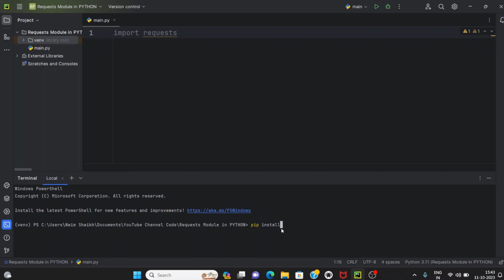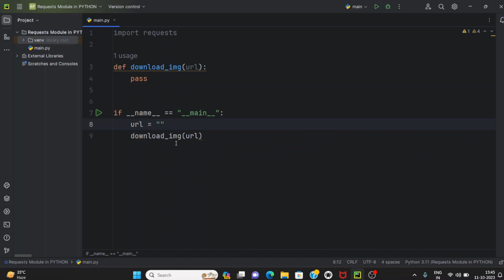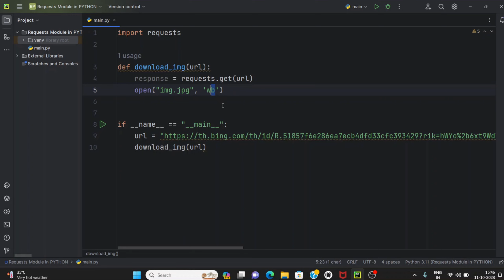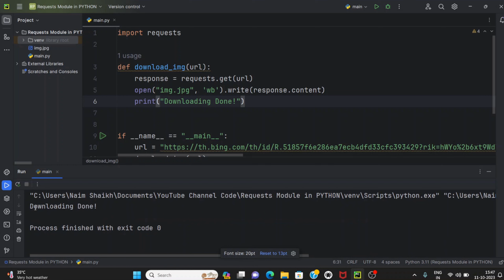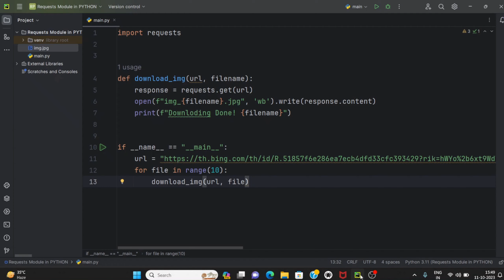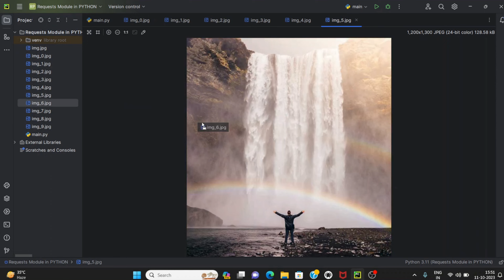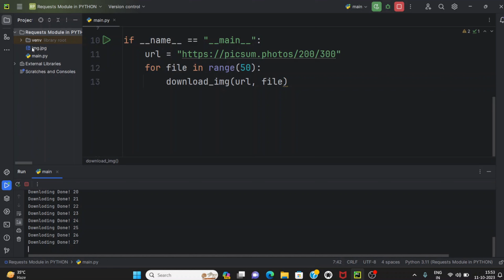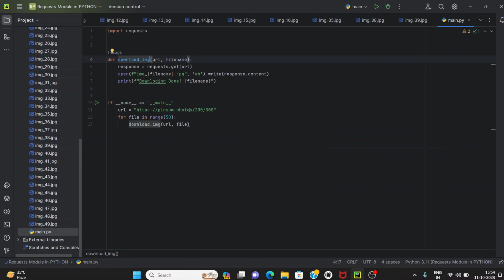How to Download Unlimited Images Using Python Requests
🚀 Unlock the Power of Python: Automated Unlimited Image Downloads! 🌟

This tutorial is for beginners, but it is also helpful for more experienced Python developers. No prior knowledge of web scraping or image processing is required.

Here is an example of a more detailed video description:

In this video, I will show you how to download unlimited images using the Python Requests module. Requests is a popular HTTP library for Python that makes it easy to send and receive HTTP requests. We will use Requests to download images from any website, without getting blocked.

We will start by installing the Requests module and importing it into our Python script. Then, we will send an HTTP GET request to the image URL. The response object will contain the image data, which we can then save to our computer.

🔔 Ready to automate your image curation and level up your Python skills? Don't miss this opportunity to become a savvy Python programmer!